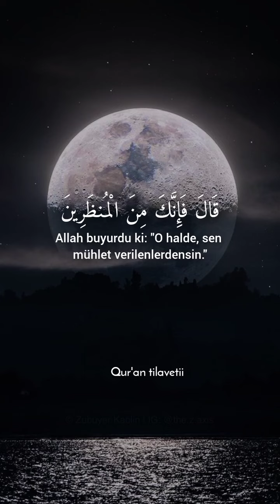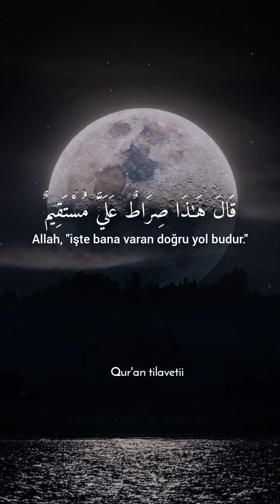Hicr Suresi / Ayet: 32-44 / Omar Hisham